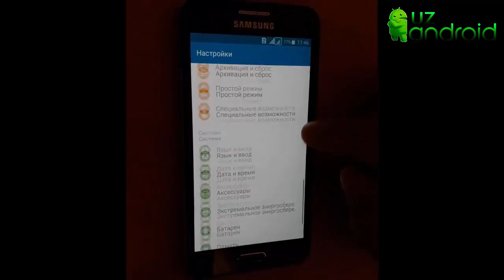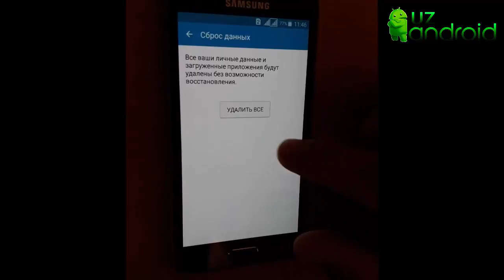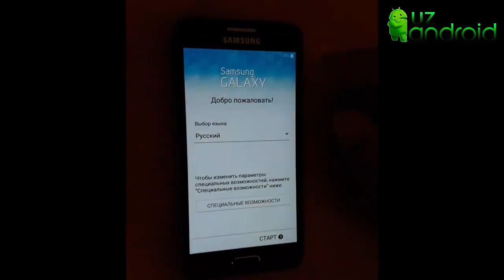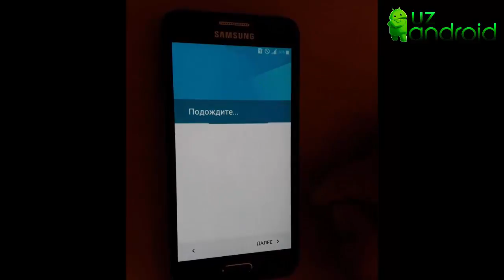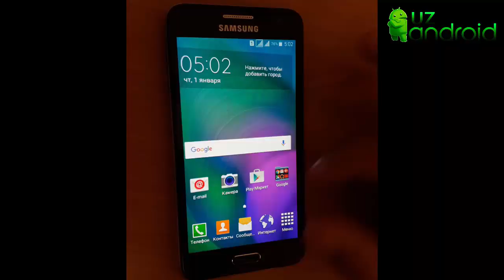Android Telefonlarni Zavod nastroyka Qilish / Сброс настроек андроид